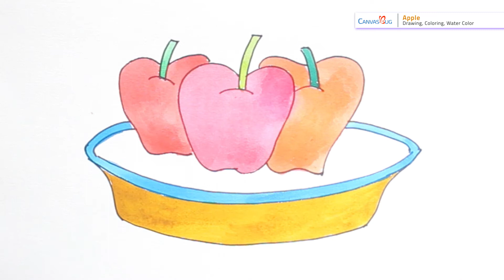How to Draw & color | Drawing Apple | Water Color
CanvasBug Drawing And Coloring Pages For Kids, Children, Babies, Girls And Boys.

Drawing tutorial for kids. Learn how to draw cat using color pencil.

Learn Water Color